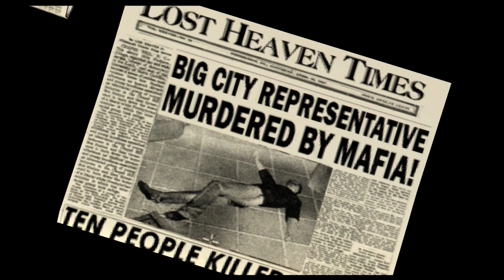Fortunato Bastardo - Mafia Remastered Mod - Gameplay ITA #17